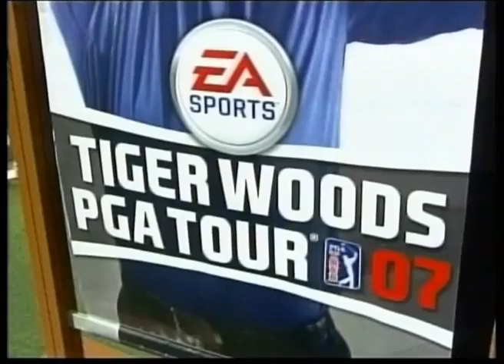ADVOCATES OF CHANGE SHORTCUTS PAL EPISODE-25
Advocates of Change is about people who have revolutionised the world. In each episode, we look at five important people who have pioneered, developed or forever improved the way their industry - or the world - works.
These individuals have been responsible for significant advancements in the fields of:
Technology; Transportation; Media; Entertainment; Science; Real Estate; Stock Markets; Literature; Social Media; Equality; Politics; Environment; Philanthropy; Invention & Sport.